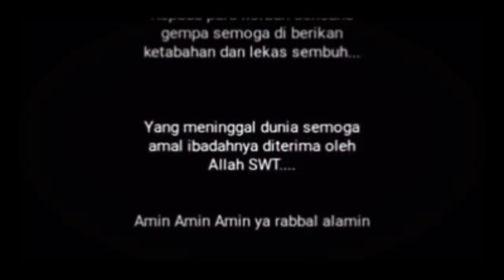DONASI UNTUK KORBAN GEMPA DR SAUDARA/I KLS